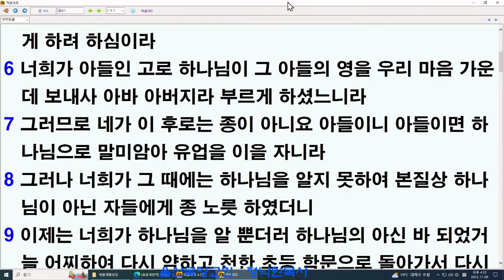창세기 세미나 / 창세전 언약으로 본 창조와 구원 이야기 3강.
책 출간 안내 ***

창세기 1.2.3장을 예수그리스도의 구속사로 설교한 것입니다.

쿰란 출판사
960 페이지 단행본

책 구매 방법

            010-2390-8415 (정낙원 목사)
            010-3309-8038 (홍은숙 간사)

* 국내에서는 가까운 기독교 서점에 가셔도 구입 하실 수가 있습니다.
   (서점에 배포되는 것은 조금 늦을 수가 있습니다.)

주일 오전 예배 : 오진 11시
오후 예배 : 오후 2시
수요 예배 : 저녁 8시
금요 예배 : 저녁 8시

*** 교회 위치  **

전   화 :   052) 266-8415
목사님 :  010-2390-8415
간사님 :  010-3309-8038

도서 출판 안내

1. 사랑의 노래(아가서 강해) / 절판
2. 천년왕국
3. 그 믿음(히브리서 11장 강해)
4. 아담아 네가 어디로 가느냐
5. 고엘이야기(룻기 강해)
6. 창조와 구원 이야기(창세기 1.2.3장 강해)